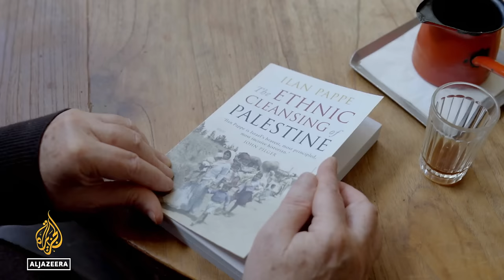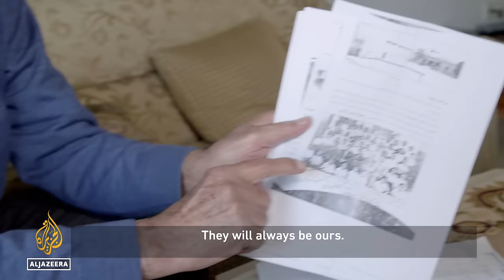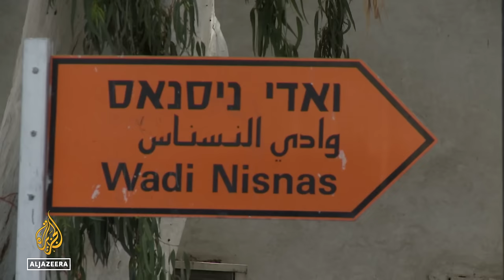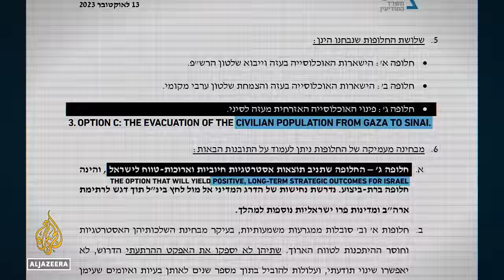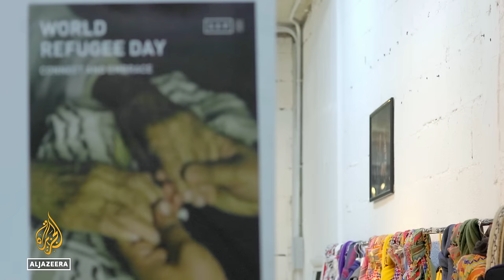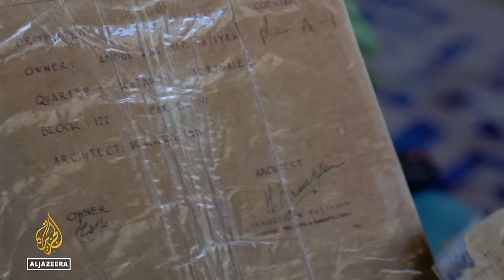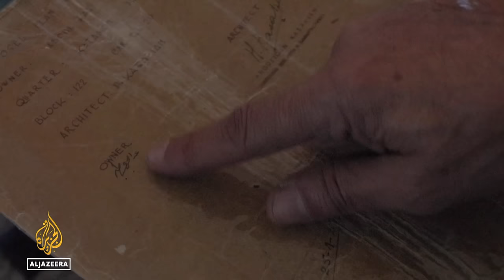Transfer: Investigating Israel’s displacement of the Palestinians | People & Power Documentary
Israel’s war on Gaza has displaced nearly two million Palestinians since October 2023. A majority of them are sheltering in the southernmost city of Rafah.

Now, with the threat of an Israeli ground offensive on the area and calls by some Israeli politicians to permanently expel Palestinians from the Strip, fears are growing of yet another forced population transfer.

An Israeli minister has even called the current war the “Gaza Nakba”, referring to the devastating forced displacement of Palestinians in 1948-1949.

Meanwhile, Palestinians in the occupied West Bank say the Israeli army and illegal settlers are waging a less visible but equally dangerous shadow war there. People and Power delves into the history of Palestinian displacement and asks whether population transfer is Israel’s ultimate goal.